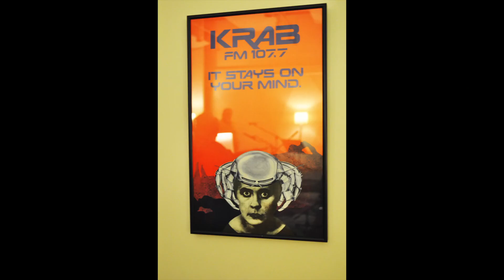Mychael Vlatkovich Quartet... Records at SONARCHY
Recording session for SONARCHY and Jack Straw Productions at KRAB Radio in Seattle.